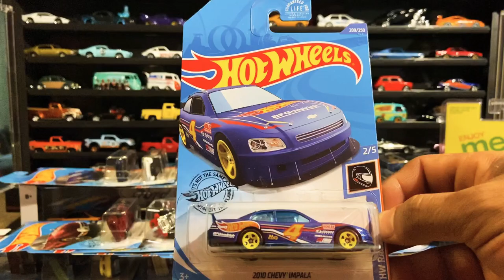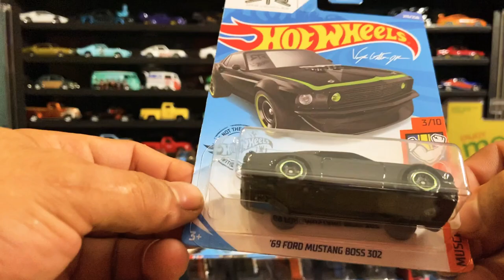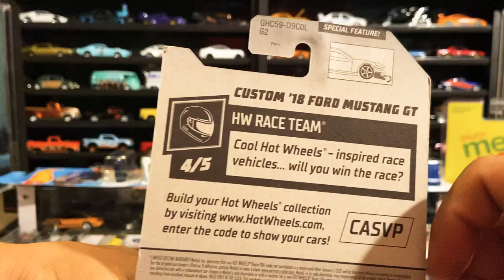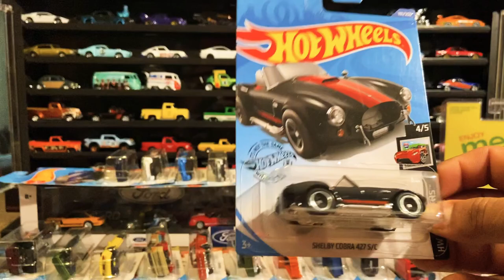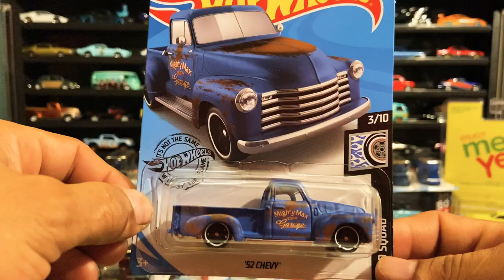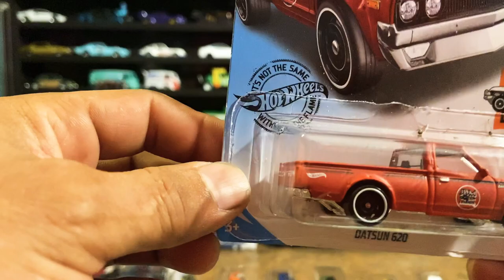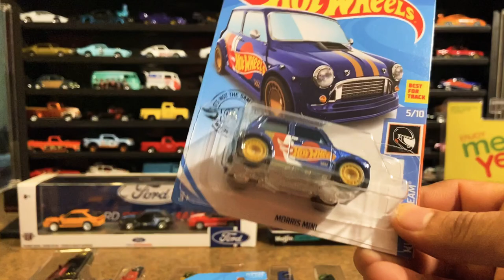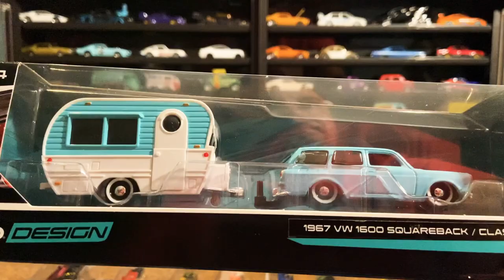Caseria acumulada no mostrada de las últimas semanas